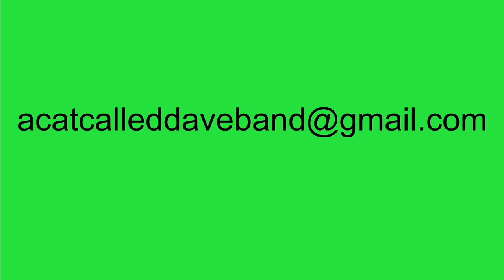The Gift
This is a song I wrote for a very special person, she knows who she is, and again I recorded it playing two 12 string guitars, a six string guitar and two voices, not all at the same time obviously. It may well feature on my debut album Lockdown Hoedown!